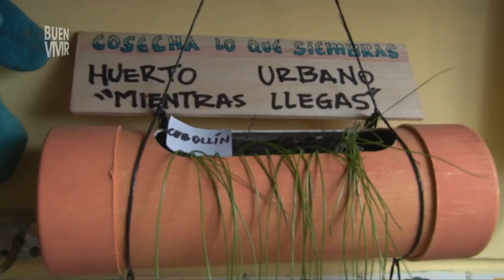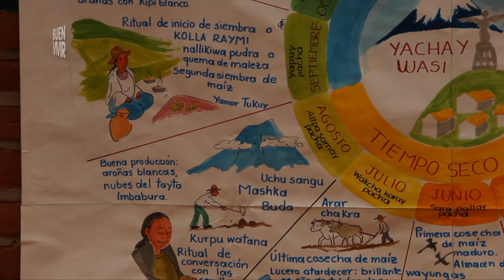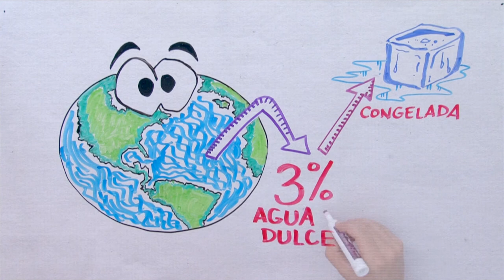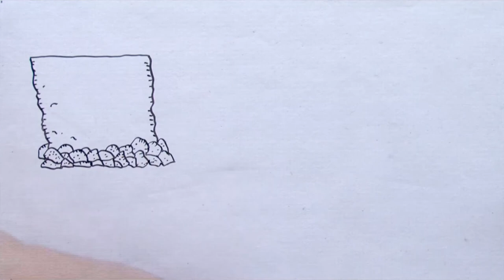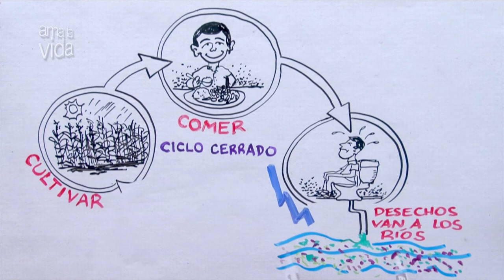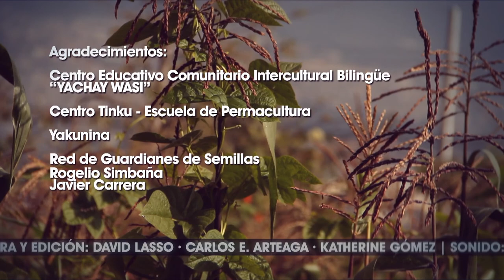PERMACULTURA ECUADOR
La permacultura es una propuesta de ecología aplicada. En este capítulo del programa Buen Vivir TV, recorremos varias experiencias donde se ha aplicado este revolucionario paradigma, fusionándose con saberes ancestrales, para responder a uno de los grandes problemas contemporáneos: ¿cómo curar la tierra?